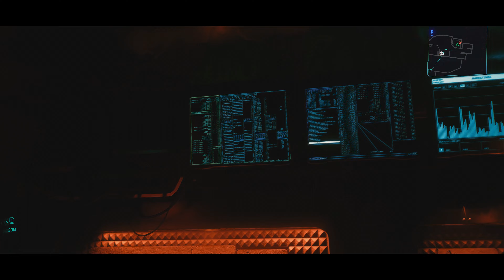Cyberpunk 2077 - Best Clips from Free Roam Gameplay - PC 4K/60 FPS MAX ULTRA Settings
Cyberpunk 2077 - Realistic ReShade Preset MOD Free Roam Gameplay!